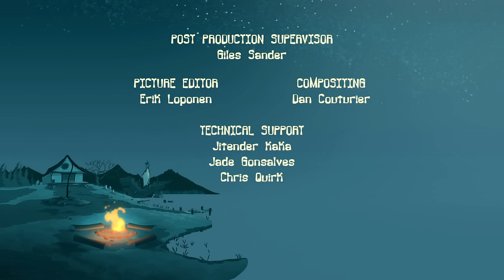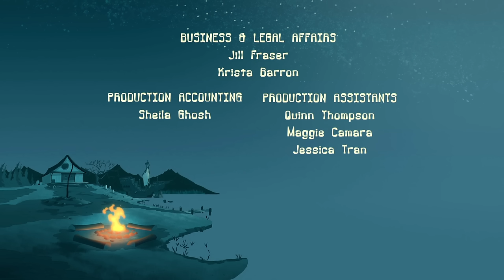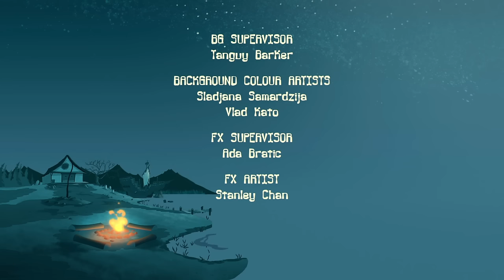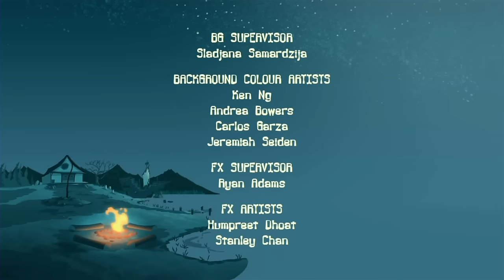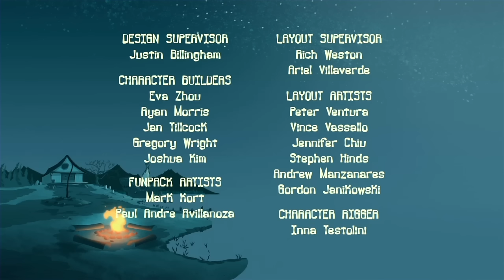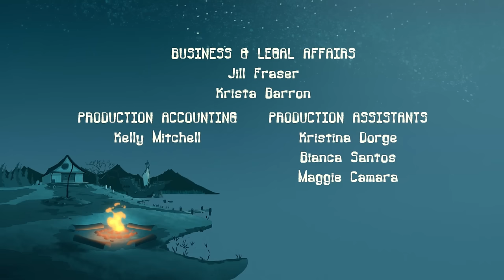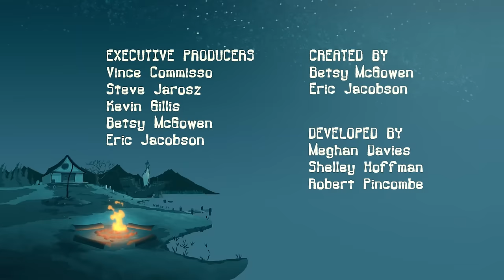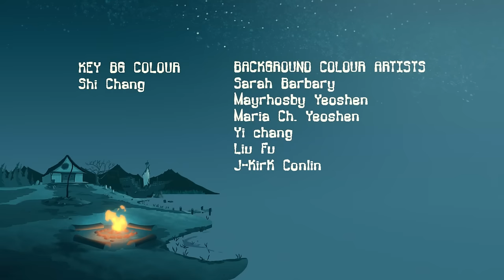ARTIST OR FARTIST?! | Funny Cartoon for Kids | NEW COMPILATION | Camp Lakebottom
Calling all art-thusiasts (or should we say, "artists?") to Camp Lakebottom!  Brush aside those boring landscapes – today's art class is anything BUT ordinary.  McGee, Gretchen, and Squirt are trading in paintbrushes for...well, who knows what Camp Lakebottom will throw their way this time!  Get ready for a creative explosion of mud monsters as paintbrushes, singing seaweed as inspiration, and maybe even a grumpy Sasquatch as an art critic.  Will their masterpieces end up hanging in the Louvre or look more like a tie-dye accident gone wrong?  Join the messy fun in this hilarious episode of Camp Lakebottom – it's gonna be a masterpiece in the making (or maybe a hilarious disaster)!